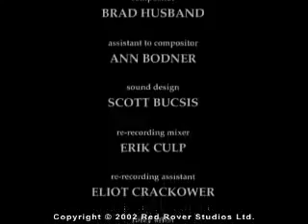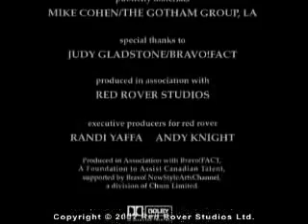فيديو مضحك جدا تفاهه